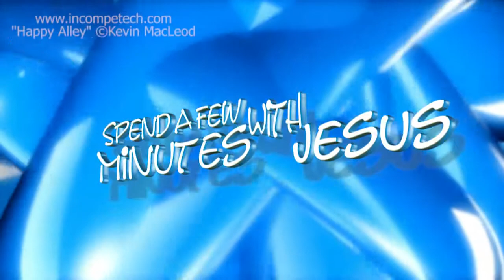Proverbs One --Day 2 | #240